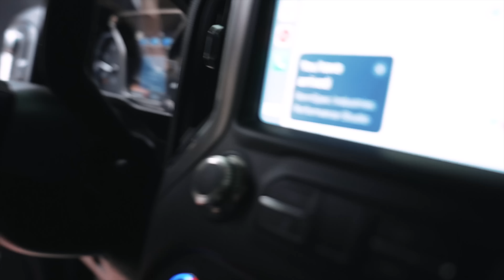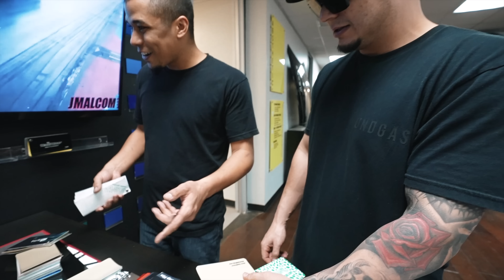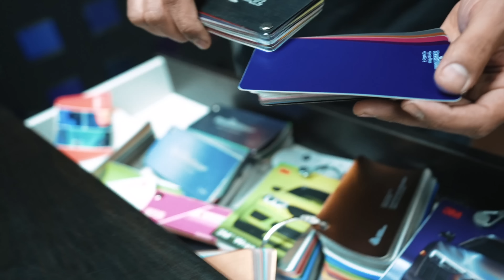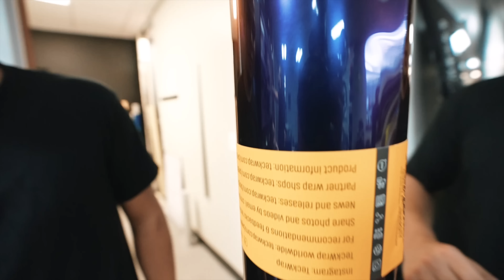Custom WRAP for SS Clone MUD TRUCK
Join us today while we take the Big Foot Monster Truck Clone To our friends over at RennSpec Industries to get wrapped!

Every $10=1 Entry